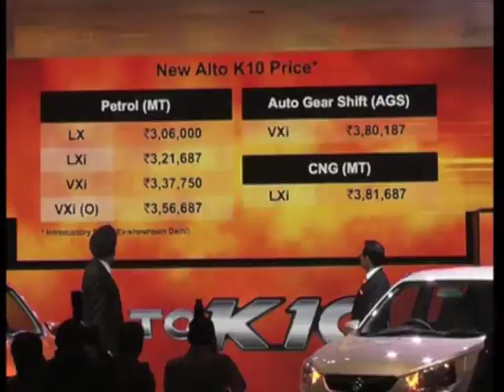04, Nov 2014 - Maruti revamps Alto car to counter slow India recovery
04, Nov 2014 (ANI) - Maruti Suzuki, which sells almost one in two cars in India, is betting a new version of its bestselling model will help it retain a stranglehold on the budget market, even as it courts wealthier buyers to fend off a slowdown in sales.